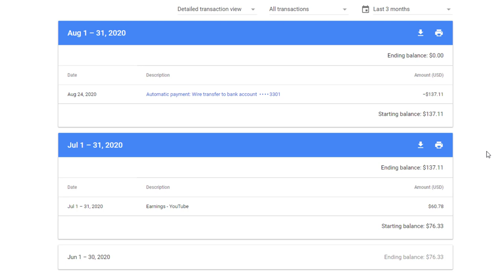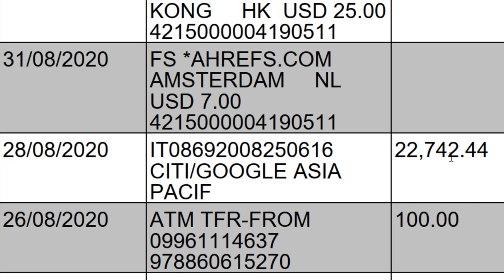Received My First Payment from Youtube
I will continue building on this success, it's important to keep creating high-quality content that resonates with your audience and to stay engaged with your viewers by responding to comments and interacting with them. It's also a good idea to continue promoting your channel and building your subscriber base, as this can help increase your revenue over time.

It's also important to be strategic about how you monetize your videos and consider using a range of revenue streams, such as sponsorships, merchandise, and affiliate marketing, in addition to YouTube's advertising revenue.

Finally, I will be sure to keep track of your earnings and expenses and use this information to inform your future content strategy and monetization efforts. By continuing to create valuable content and staying engaged with your audience, you can continue to grow your YouTube channel and revenue.

💥💥Vieo Chapters💥💥
00:00 Universal SEO Tool
00:48 Building Dofollow Comment Backlink
03:50 Building Dofollow Forum Backlinks
14:32 Ending